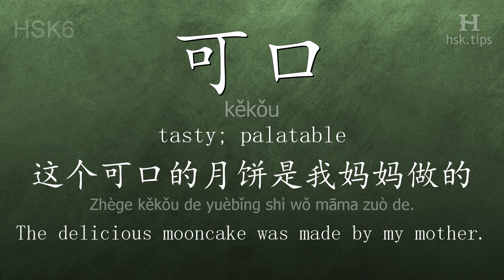Chinese HSK 6 vocabulary 可口 (kěkǒu), ex.1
In this video the chinese character is from HSK level 6. And it is "可口", pinyin: "kěkǒu", which means "tasty; palatable".
Listen to native mandarin speakers saying "可口" and the example: "这个可口的月饼是我妈妈做的。", it means "The delicious mooncake was made by my mother."